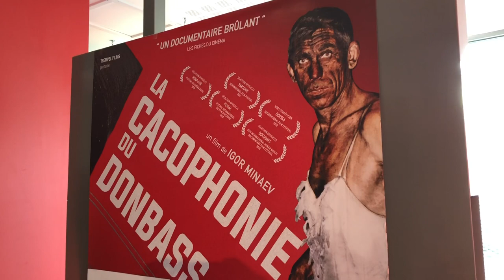Igor Minaev présente la Cacophonie du Donbass à Lyon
Le 28 juin 2019, VÉNISSIEUX. Une trentaine de spectateurs ont assisté à la projection-débat autour du documentaire "La cacophonie du Donbass", qui s’est tenu au Cinéma Gérard-Philipe en présence du réalisateur Igor Minaev.